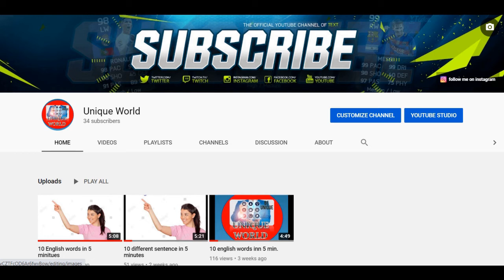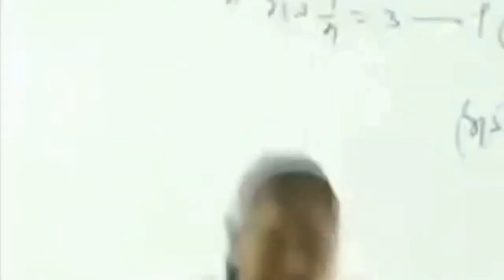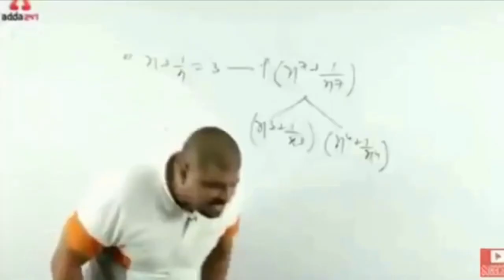"English Seekho Funny Tareeke Se: Hilarious Language Learning in Hindi! 😄🎉"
Description: "English seekho ek masti bhare tareeke se! Is video mein, hum aapko hilarious aur funny tareeko se English sikhane ka naya tarika layenge. Hasi se bharpoor aur mazedaar andaaz mein English sikhkar aap apni language skills ko improve kar sakte hain. Aaiye, is hansi-mazaak bhare language learning safar mein shaamil ho jayein aur apni English speaking skills ko badhayein. 😄🎉"